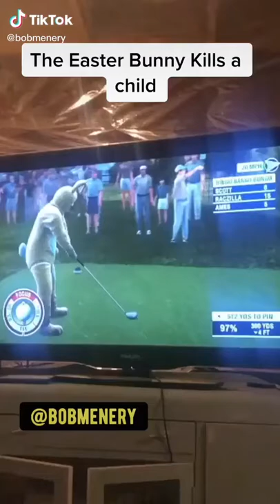Easter bunny plays golf